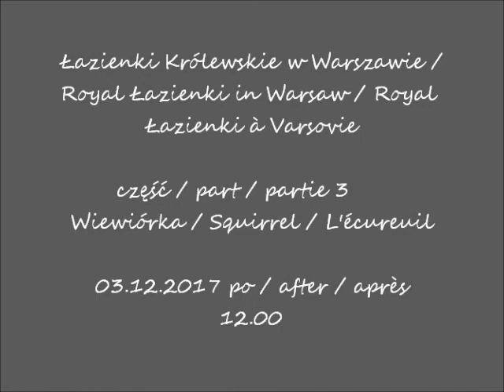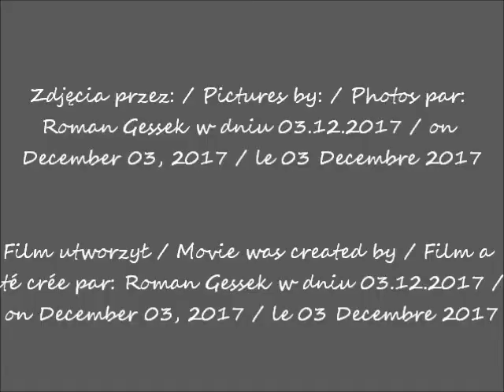2017 12 03 Warszawa Łazienki cz 3 muzyka A Dvorak Slavonic dance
Łazienki Królewskie w Warszawie / Royal Łazienki in Warsaw / Royal Łazienki à Varsovie
Wiewiórka / Squirrel / L'écureuil
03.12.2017 po / after / après 12.00